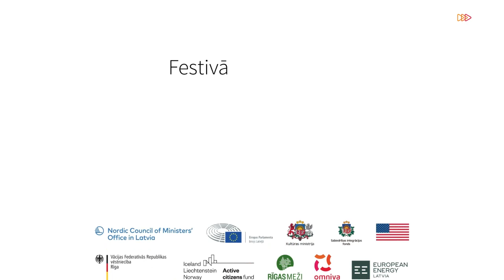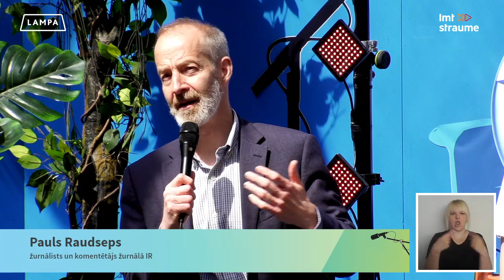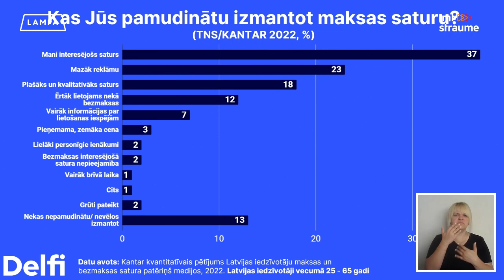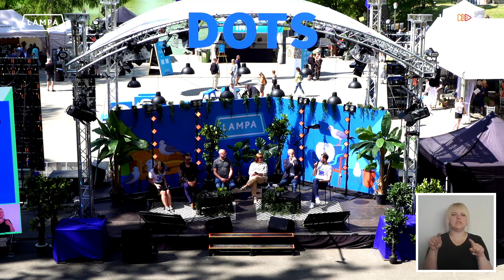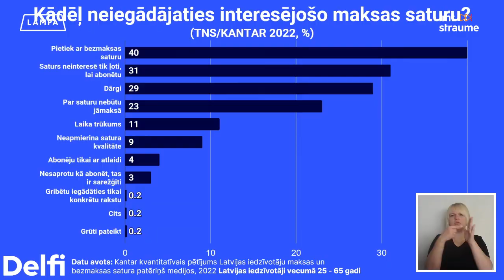Diskusija "Par kādu mediju saturu esam gatavi maksāt?"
Pasākums norisinājās Sarunu festivālā LAMPA 2023. 👉  Rīkotājs: Delfi

Laikā, kad “Facebook” un “Google” turpina nograuzt globālo un Latvijas reklāmas tirgu, žurnālistikas nākotne arvien lielākā mērā būs atkarīga no auditorijas gatavības pašiem maksāt par saturu. “Delfi” un vairāki Latvijas mediji ir ieviesuši abonentmaksu, vēl citi mediji aizvien domā par šādu soli. Diskusijā meklēsim atbildes uz jautājumu, ko liecina līdzšinējie secinājumi - vai un par kādu saturu patērētāji Latvijā ir gatavi maksāt?